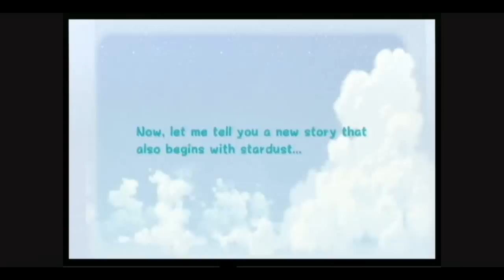Anmeldelse: Super mario galaxy 2 ~ Snyd.dk ~ del 1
Themaster aka Hamun her.
Jeg ville prøve at lave en anmeldelse hvor jeg kommenterer på hvad jeg laver. En slags lets play hvis man kan kalde det.